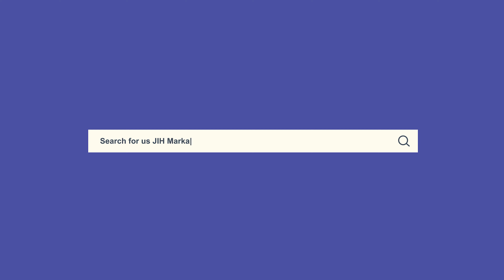"Constitution Day" We must strive to strengthen the values cherished by the Constitution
"Constitution Day" We must strive to strengthen the values cherished by the Constitution || Prof. Salim Engineer, Vice President, JIH